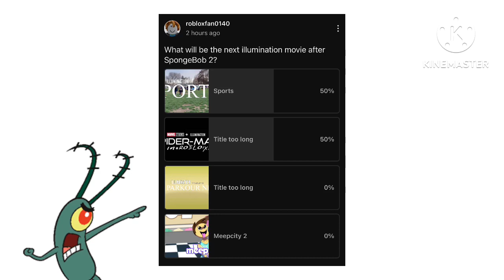What will be the next illumination movie after SpongeBob 2? My last community pool video